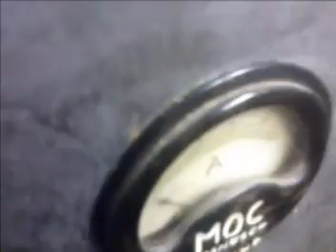Profesja teledysk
A cóż to?